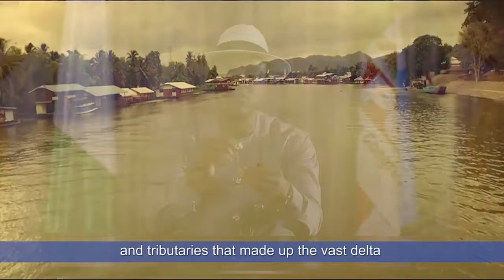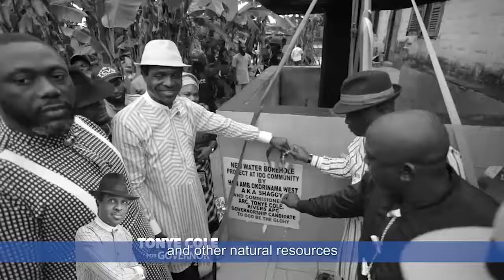Tonye Cole Campaign Speech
The APC governorship candidate speaks about the history of Rivers State, the challenges it currently faces and his plan as Governor. Watch and Share. WeGoDoAm.